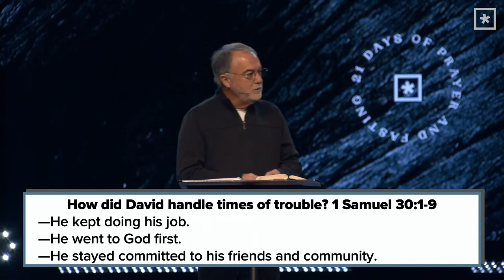SEEK: Joy Is Your Superpower // Wayne Drain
Join us for this special Seek sermon from Wayne Drain focused on the joy of the Lord as our strength.

Sermon Notes

Joy is the believer’s super-power.

The joy of the Lord is my strength.

Don’t believe in statistics - believe in Jesus.

David remained loyal in times of trouble. He was a man of covenant.

If you don’t have joy, run to where it is.
There is life and joy in the presence of God

The three enemies of Joy:
 • Fear
 • Anxiety
 • Worry

He will restore your joy and your peace

Rejoice until your want to wants to

It’s a choice to rejoice

Hope + Piece = Joy

You turned my wailing into dancing.

God is doing something remarkable in this Selah moment.